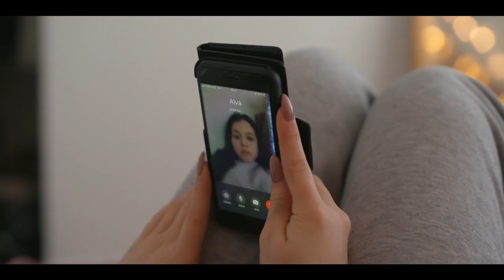Strula - Ångest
Avsnitt 9 av Strula är ute nu!

Ellas kompisgäng får veta att Ella ljugit om kröket och Nadia skäms för vad som hände när hon blev för full Samtidigt som hon känner sig sviken av Ella